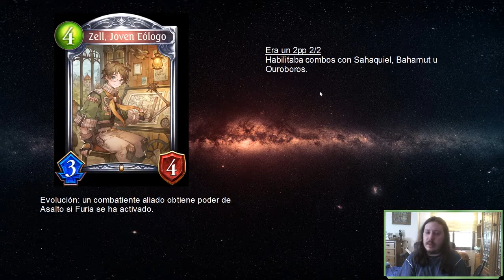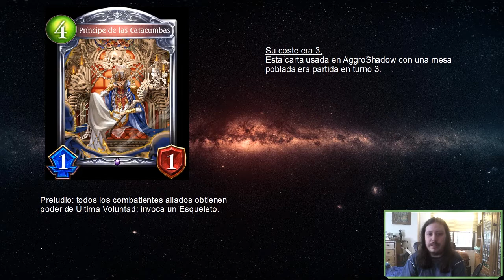Shadowverse en español. Nerfeos en Shadowverse. Episodio 2. Ranas... Dragones... de todo...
Seguimos con los vídeos de los nerfeos de Shadowverse desde Standard hasta ahora. En este vídeo salen cartas nerfeadas Tempest of the Gods.

!Mi twitter!